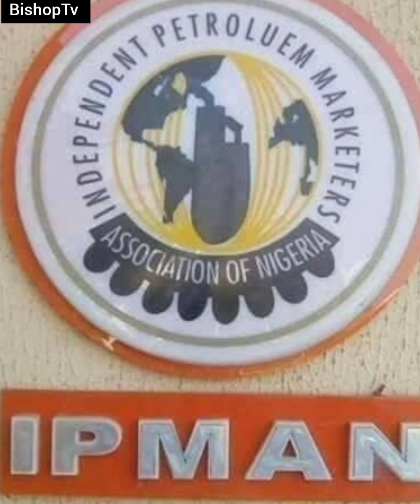I go work against Peter Obi if him come out as ruining mate for next election --- Aisha.